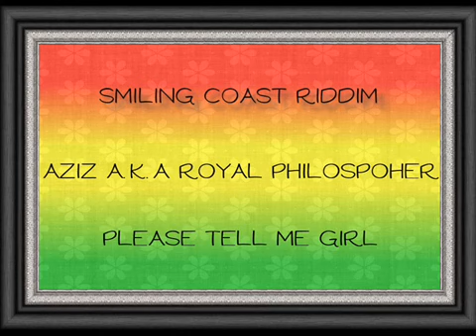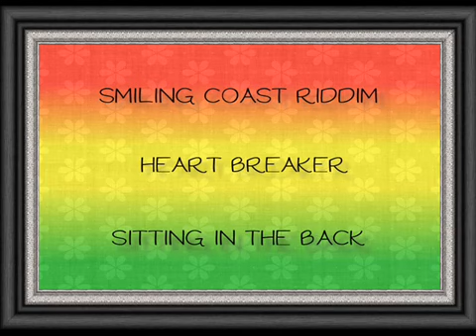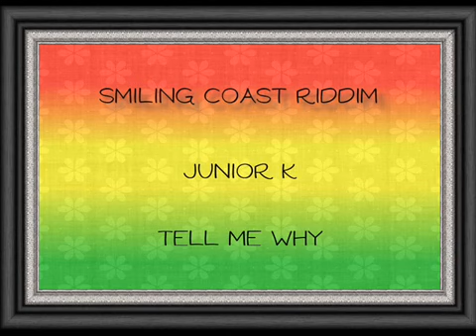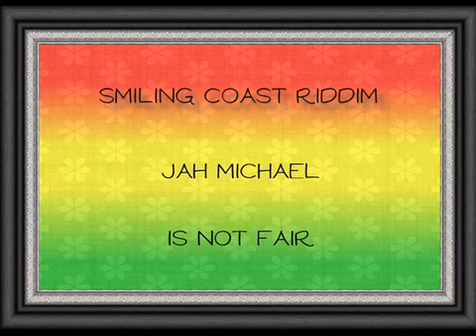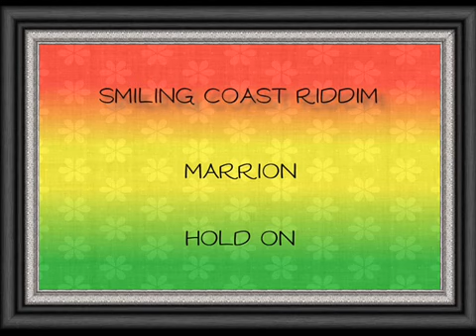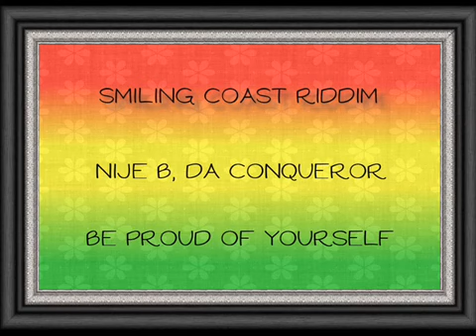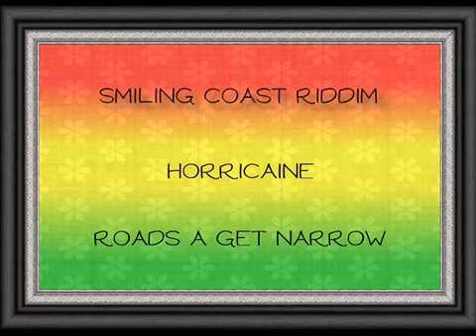Smiling Cost Riddim Gambia